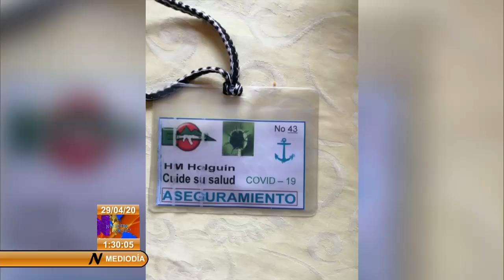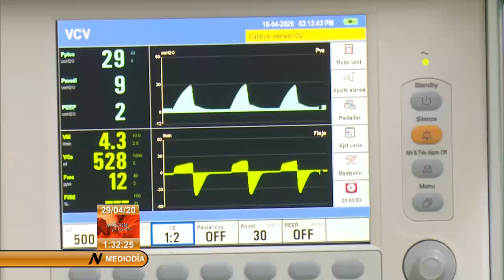¿Prefencias en las compras?... los médicos primero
El tema de las colas en los establecimientos comerciales de todo el país, ha generado un debate popular bastante crítico, y a esto se ha añadido la posibilidad de que los profesionales de la salud tengan determinadas preferencias, para acceder a los productos que se expenden. Este tema es sumamente polémico, pues hay quienes consideran que estos profesionales deberían comprar primero, y otros piensan lo contrario.